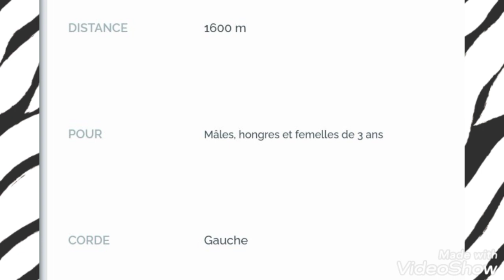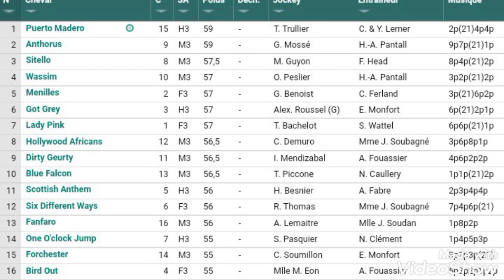Pronostic Quinté France, Saint Cloud R1C3,08/05/2022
COURSE N°3 - PRIX DE LA FOUILLEUSE
Plat - Handicap - 3 ans - 1600 mètres, Corde à gauche - Ref: +19 - départ vers 15h15
PLAT, 1600 mètres , Corde à GAUCHE- HANDICAP DIVISE Pour poulains entiers, hongres et pouliches de 3 ans . Un souvenir sera offert au propriétaire du cheval gagnant par FRANCE GALOP. Prime Propriétaire : 80 % (2 & 3 ans), 55 % (4 & 5 ans), 45 % (6 ans & au-dessus).
Allocations : 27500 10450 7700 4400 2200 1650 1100
Simple Couplé Tiercé Quarté Quinté 2 sur 4 Multi
N° CHEVAL  POIDS CORDE S/A JOCKEY ENTRAÎNEUR RECORD GAIN OEILL. DERNIÈRES PERFORMANCES
1 PUERTO MADERO casaque 59 15 H3 TRULLIER T. LERNER (S) C&Y.  35 450 € A 2p (21) 4p 4p 2p 1p 3p
2 ANTHORUS casaque 59 9 M3 MOSSE G. PANTALL HA.  23 100 €  9p 7p (21) 1p 1p
3 SITELLO casaque 57.5 8 M3 GUYON M. HEAD (S) FRE.  20 400 €  8p 4p (21) 2p 1p 7p 4p
4 WASSIM casaque 57 10 M3 PESLIER O. PANTALL HA.  28 365 €  3p 2p (21) 2p 4p 1p 3p
5 MENILLES casaque 57 2 F3 BENOIST G. FERLAND (S) C.  22 010 €  3p (21) 6p 2p 5p 1p 4p
6 GOT GREY casaque 57 3 H3 ROUSSEL Ale. MONFORT (S) ED.  15 030 €  6p (21) 2p 1p
7 LADY PINK casaque 57 1 F3 BACHELOT T. WATTEL (S) S.  14 340 €  6p 6p (21) 1p 2p 6p 8p
8 HOLLYWOOD AFRICANS casaque 56.5 12 M3 DEMURO C. SOUBAGNE MME J.  36 250 €  3p 6p 8p 1p (21) 2p 1p 3p 6p 5p 6p
9 DIRTY GEURTY casaque 56.5 11 M3 MENDIZABAL I. FOUASSIER A.  30 610 €  4p 6p 2p 2p (21) 3p 1p 6p 5p Ap 5p
10 BLUE FALCON casaque 56.5 13 M3 PICCONE T. CAULLERY N.  27 800 €  1p 1p (21) 2p 2p 2p
11 SCOTTISH ANTHEM casaque 56 5 H3 BESNIER H. FABRE (S) A.  23 710 €  2p 3p 4p 4p (21) 5p 2p 8p
12 SIX DIFFERENT WAYS casaque 56 6 F3 THOMAS Ron. SOUBAGNE MME J.  15 500 €  7p 4p 6p (21) 1p 2p 7p
13 FANFARO casaque 56 16 M3 LEMAITRE A. SOUDAN MLLE J.  14 900 €  1p 8p 2p
14 ONE O'CLOCK JUMP casaque 55 7 H3 PASQUIER S. CLEMENT (S) N.  26 250 €  1p 4p 5p 3p (21) 3p 5p
15 FORCHESTER casaque 55 14 M3 SOUMILLON C. MONFORT (S) ED.  22 150 €  3p 1p 3p (21) 4p
16 BIRD OUT casaque 55 4 F3 EON MLLE M. FOUASSIER A.  21 680 €  5p 3p 2p 1p 2p (21) 8p
Pronostic Quinte+,Espace couple,Le duel du tierce-Quarte-Quinte,Belles chances,Outsiders,Surprises,Tocards probable,trouble fête,base Quinté,chevaux favoris,chevaux déclarés,partants de réunion